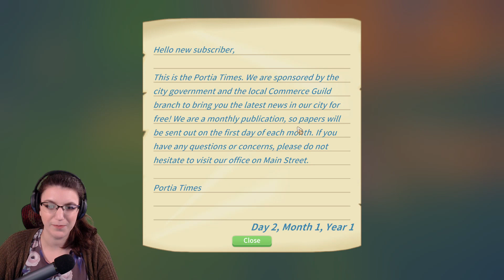My Time At Portia - A Let's Play! The Beginning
This game is a goofy little Farming Simulator/Town Role-playing game. I meant to start it ages ago, but I'm happy to share my experience of starting out the game with you all! As we get into it, I think it'll be fun!

--Rules!--
1. No Promoting/Advertising Content.
2. No being rude to me or other viewers or otherwise being a craphead.
3. No Spam please!